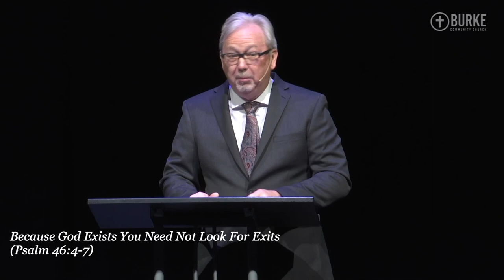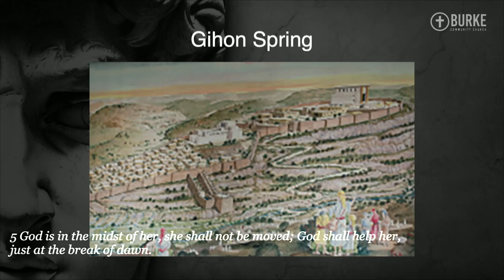Coping with Calamity as Christians: Psalms 46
Life happens and calamity can strike at any time. The important part is how we as Christians cope with calamity. Dr. Marty Baker sheds some light on this question by diving deep into Psalms 46.